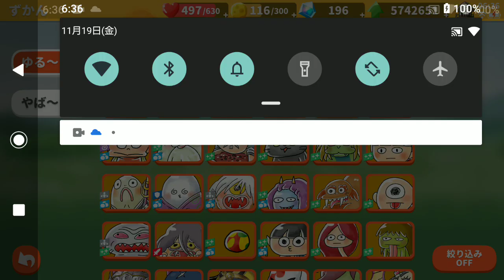ゆるげげ 11連ガチャ レアガチャ 三周年